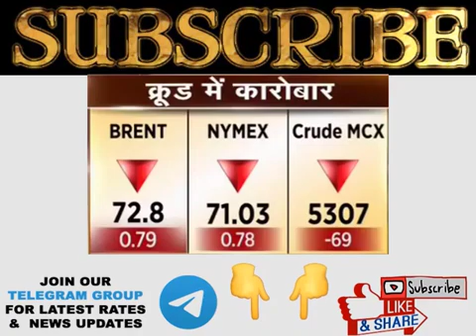19 to 20 July Top Picks Call Today 💯 sanjiv Bhasin share today Sanjiv Bhasin Today SBI itc pnb share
India's Top Broker 👇👇👇

Open Demat Account with Top Broker